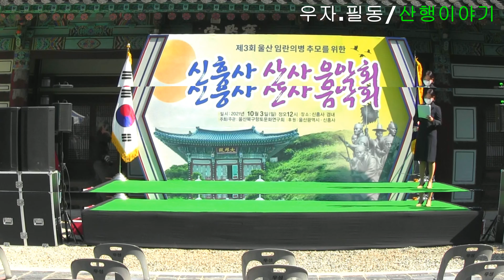신흥사 산사 음악회 공연 추모의 춤(이혜주 이다정)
신흥사 울산 임란의병 추모를 위한 산사 음악회
 추모의 춤(이혜주 이다정)